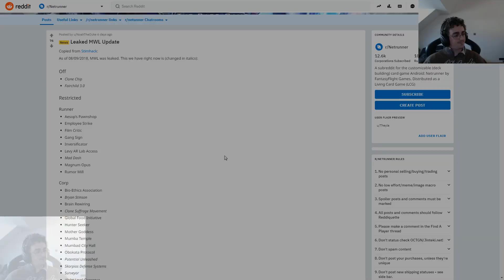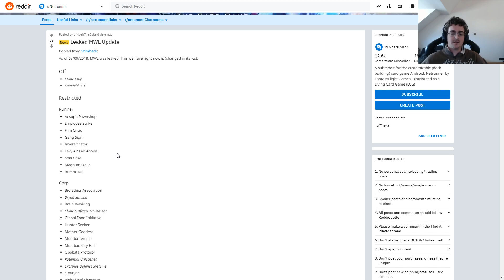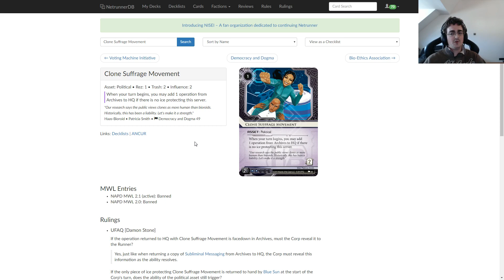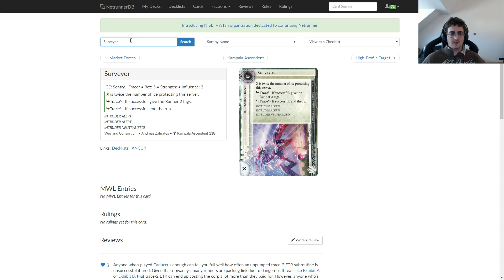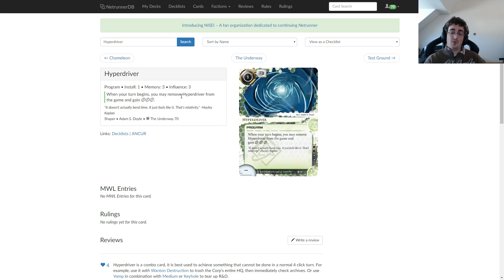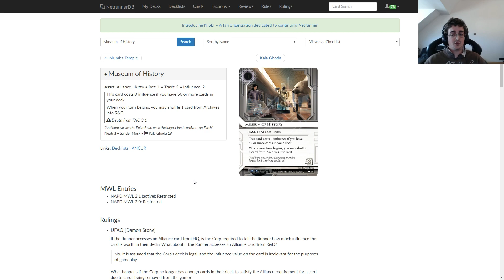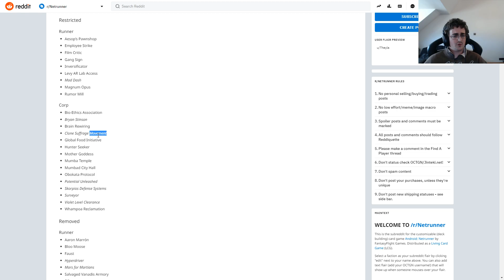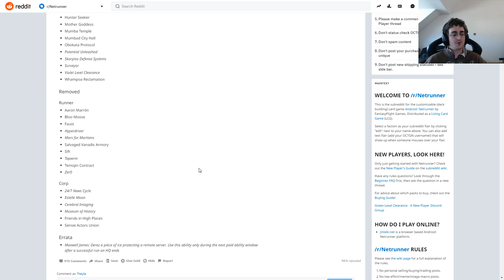Android: Netrunner - Parlons du Spoiler MWL 2 2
On parle du spoiler de la potentiel nouvelle MWL 2.2 !